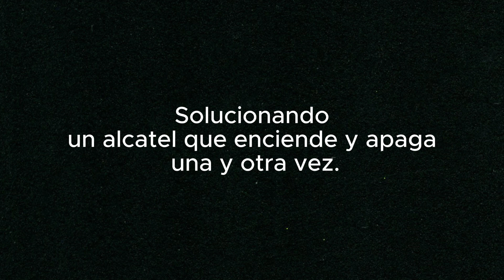😱Teléfono Alcatel se reincida constantemente, solución fácil